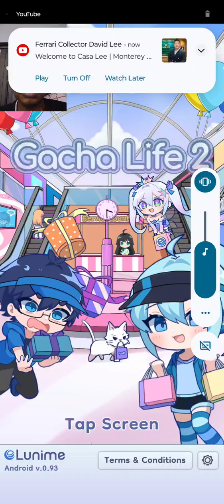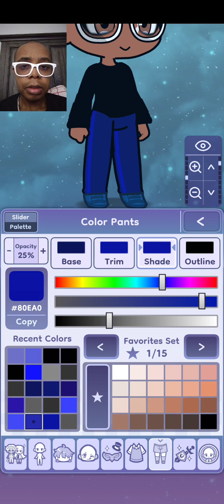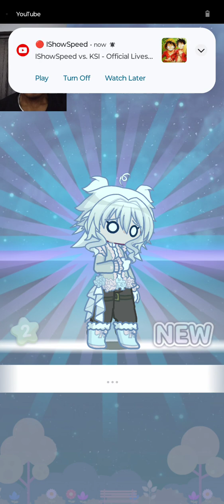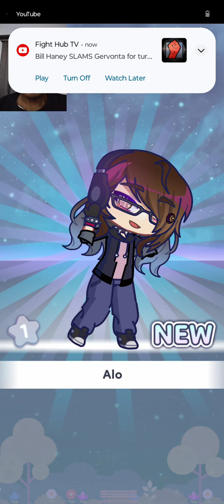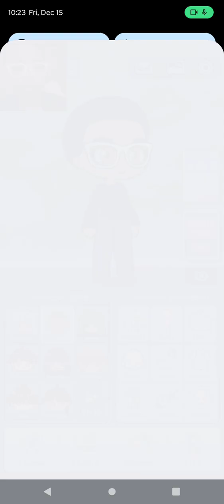Gacha Life 2: Gacha Pulling, Collection Check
Collection Checking is what I'm going to be doing Until the next update.